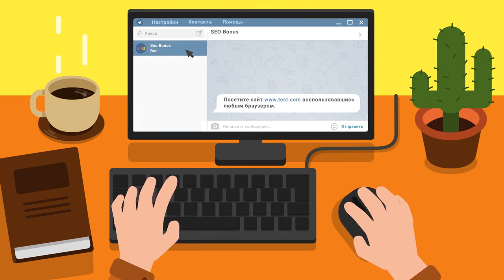Медаль Пула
Автор реплея: Play-replay
Карта: Линия Зигфрида
Танк: WZ-120-1G FT
Кредитов: 77064
Фрагов за бой: 10
Урон за бой: 3818
Заблокировано урона: 590
Опыт за бой: 1517
Описание: Вазик вазик, как всегда рвет рандом)